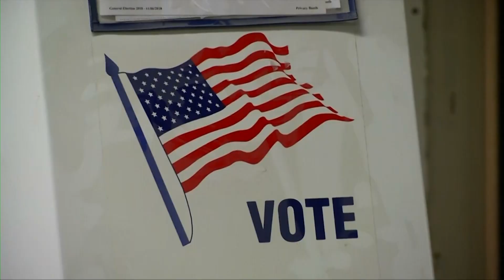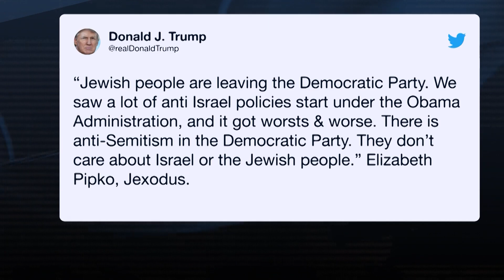Pro-Trump organizers court Jewish vote amid political debate over antisemitism/criticism of Israel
THE HOUSE RECENTLY PASSED A RESOLUTION CONDEMNING HATE SPEECH BUT SOME ON THE RIGHT SAY THIS IS NOT ENOUGH AND ARE HOPING JEWISH DEMOCRATS WILL VOTE FOR TRUMP AT A TIME WHEN THE POLITICAL DEBATE BETWEEN RISING ANTISEMITISM AND CRITICISM OF ISRAEL IS BEING CHALLENGED.  MOUNIRA AL HMOUD REPORTS.